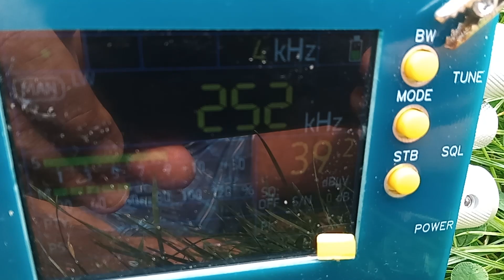7 October 2023